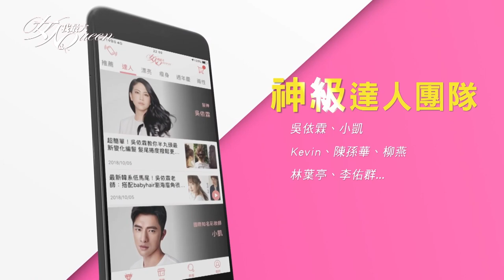志玲姐姐新歡公開！"小紅帽乳霜唇膏"全試色 女人我最大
『髮神吳依霖』各種神救援妳的亂髮
『唐綺陽 開運』12 星座之最XX的是誰？